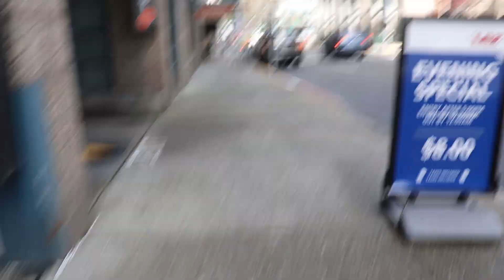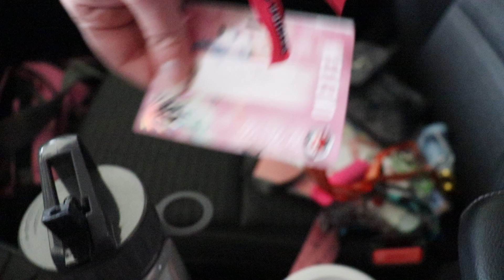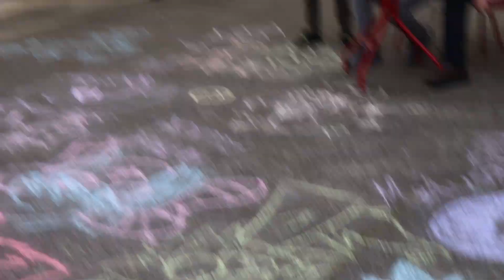You Want Some Blue?| Sakura-Con 2022| Full Weekend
This was a jam packed weekend of sheer fun, shenanigans and lots of memes! I still can't get over how much fun it was!!! So many thanks to the con staff for keeping it as safe as humanly possible, there were plenty of disgusting people who didn't wear their masks correctly, and a couple I saw that didn't wear them, but they were shut down very quickly by the staff. Please just wear your masks people, it is apart of the rules in the con, and it isn't that difficult to wear it.

Also a huge thank you to everyone who was involved in this years cosplay contest, the staff worked hard and endless for as many hiccups as there was, and it was a super fun experience even if it was too early in the morning! Congrats to the winners, you all deserved it, and congrats to all of us for participating, everyone killed it this year with their cosplays!

If you want to see more cosplay stuff that I do, and keep in touch for any photoshoots and commissions I am doing, consider following me on my other social Media accounts!